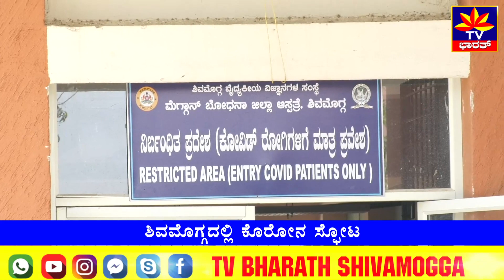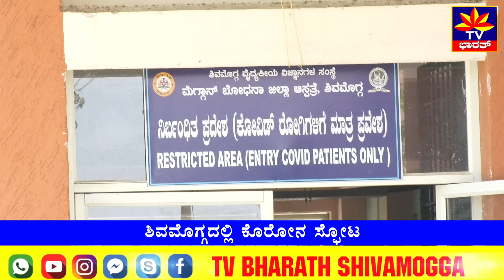ಶಿವಮೊಗ್ಗದಲ್ಲಿ ಕೊರೋನ ಸ್ಫೋಟ SUDDEN INCREASE IN COVID CASES IN SHIVAMOGGA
ಶಿವಮೊಗ್ಗ ಜಿಲ್ಲೆಯಲ್ಲಿ ದಿನೇ ದಿನೇ ಕೋರೋನ ಸಂಖ್ಯೆ ಹೆಚ್ಚಾಗುತ್ತಿದ್ದು, 116 ಪಾಸಿಟಿವ್‌ ಪ್ರಕರಣಗಳು ಪತ್ತೆಯಾಗಿದೆ. ಶಿವಮೊಗ್ಗ ನಗರದಲ್ಲೊಂದೇ 89 ಕೋವಿಡ್‌ ಪ್ರಕರಣಗಳು ಬೆಳಕಿಗೆ ಬಂದಿದ್ದು, ಭದ್ರಾವತಿಯಲ್ಲಿ 12 ಶಿಕಾರಿಪುರದಲ್ಲಿ 6 ಸೇರಿದಂತೆ ಒಟ್ಟು ಸಕ್ರಿಯ ಪ್ರಕರಣಗಳ ಸಂಖ್ಯೆ 225 ಮುಟ್ಟಿದೆ.